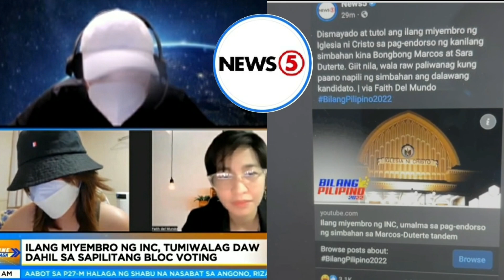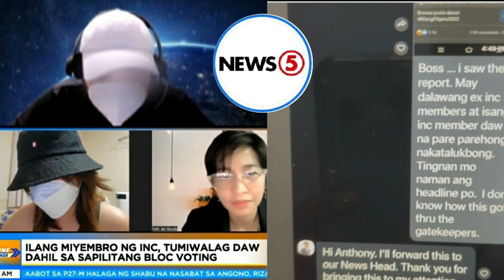Ka Tunying dismayado sa TV 5 dahil sa Fake news na balita sa INC at pinagso-sorry ang station